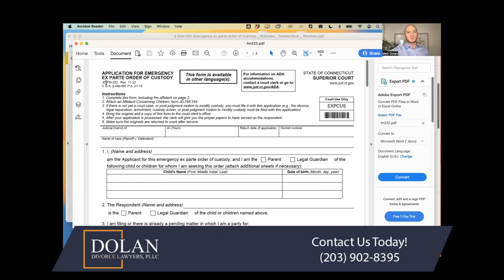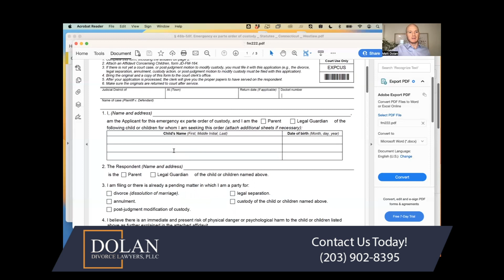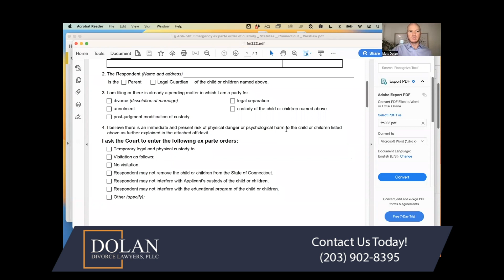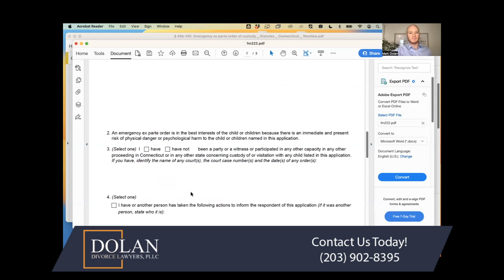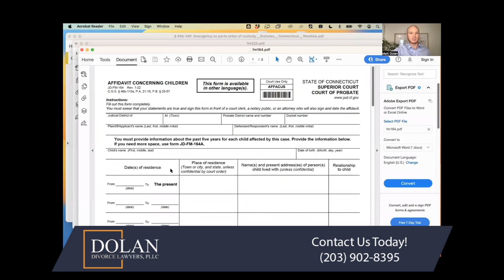Emergency Ex Parte Custody Application Explained by a Connecticut Divorce Lawyer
In this video, Matthew F. Dolan from Dolan Divorce Lawyers explains how to file an emergency custody application in Connecticut.

Matthew F. Dolan is a lifelong resident of Connecticut. Attorney Dolan handles the firm’s Family Law matters, with a particular focus on high-asset divorce cases. Attorney Dolan has been named to the National Trial Lawyers Top 40 Under 40 for the State of Connecticut, he has been selected as a New England Super Lawyers Rising Star in the area of Family Law from 2015 through 2019 (each year, no more than 2.5% are named to the Rising Stars list), and he received the 2017 Connecticut Law Tribune New Leader in the Law Award.

Attorney Dolan held clerkships with the New Haven law firm Lynch, Traub, Keefe, & Errante, as well as the State of Connecticut Superior Court Family Division. Throughout his various clerkships, Attorney Dolan played an active role in dozens of Family Law trials.

At Dolan Divorce Lawyers, we offer honest and dedicated representation and are here to guide you to a favorable resolution of your family law case. Our firm culture emphasizes accessibility and approachability for our clients, as well as respect for their concerns, time, and resources. Our Connecticut family lawyers have extensive experience handling complex financial and custodial disputes throughout the state. We are here to understand, help and advocate for your interests.

Dolan Divorce Lawyers